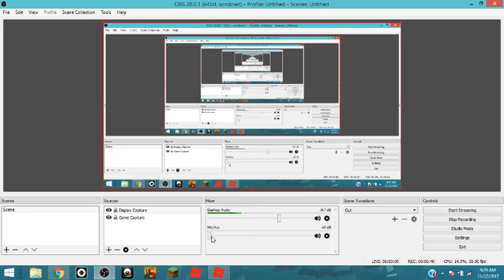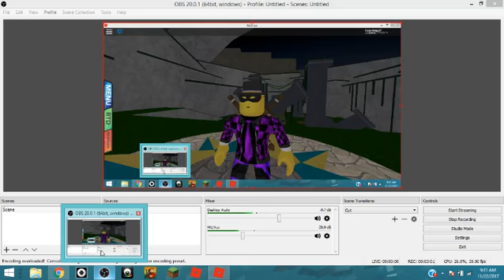A try for jirachi epi1